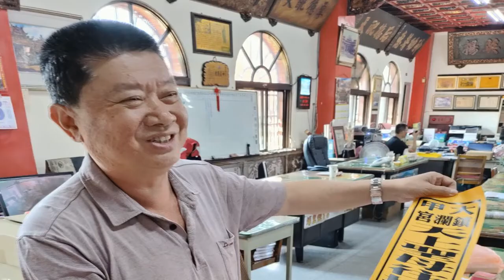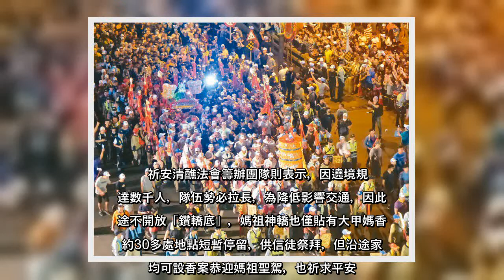✅ 南投縣埔里鎮祈安清醮法會已有120年歷史，今年首度邀請「大甲媽」在21日入城遶境，粗估將有數千人參與，為避免搶轎或推擠爆...